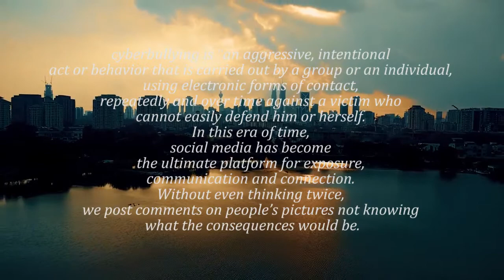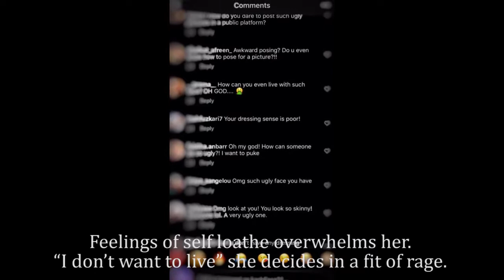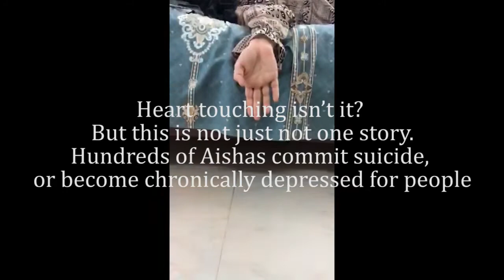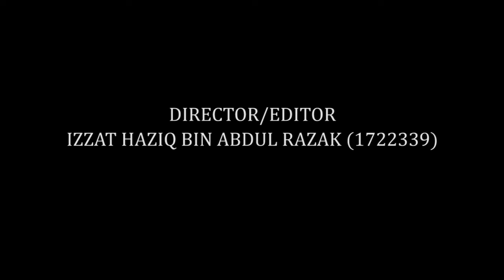CYBER HARRASMENT | MGT2020 GROUP 5